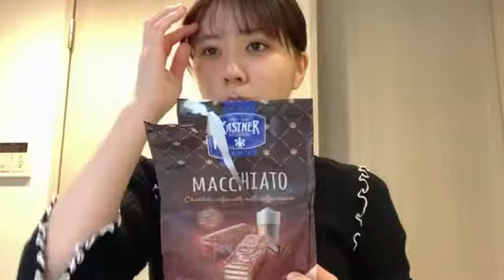清水 麻璃亜（AKB48 チーム８） 2022年11月28日 16時52分08秒